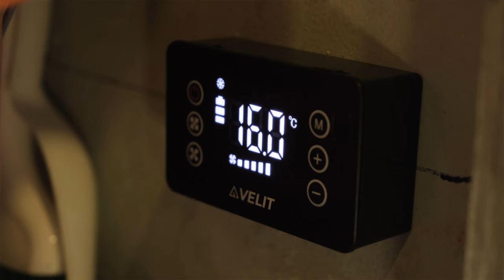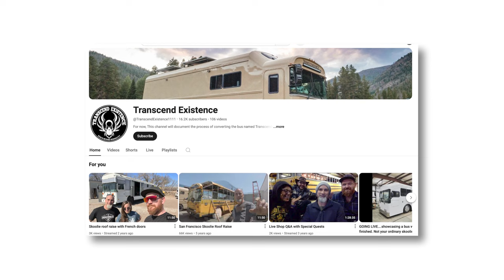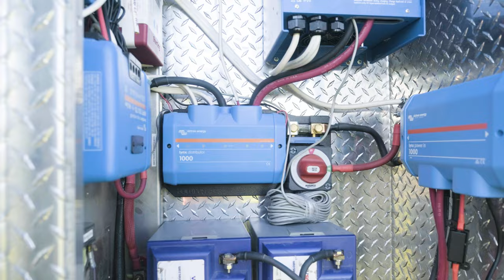Camper de ambulancia de bricolaje: post apocalíptico y fuera de la red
DESCRIPCIÓN DEL VIDEO:

Únase a Wess en un recorrido único en el que convierte una ambulancia E450 2011 con un tema post-apocalíptico. Este proyecto no se parece a nada que hayas visto: combina creatividad e ingenio para crear una pequeña casa sobre ruedas única en su tipo.

Bienvenido al interior
Wess da la bienvenida a los espectadores a su plataforma, que presenta interiores pintados de imitación que parecen viejos, mohosos y manchados de agua, lo que realza el ambiente post-apocalíptico. El protector contra salpicaduras está hecho de letreros antiguos, lo que le da un aspecto abstracto y único.

Cocina funcional
La cocina está diseñada pensando en la eficiencia, utilizando materiales sobrantes de la tienda de Wess, Darkwolf Artisans. La encimera está fabricada en chapa galvanizada, ofreciendo durabilidad y fácil limpieza. Wes optó por una placa de inducción, lo que hizo que la cocina fuera completamente eléctrica y eficiente.

Soluciones de almacenamiento personalizadas
Wess creó soluciones de almacenamiento personalizadas, incluido un pequeño fregadero de un proyecto anterior y gabinetes para platos y alimentos. Colocó un ventilador en la cocina para ayudar a ventilar mientras cocina, ya que el techo está cubierto con 1640 vatios de paneles solares, sin dejar espacio para una unidad de aire acondicionado.

Aire acondicionado innovador
Wess instaló una unidad de aire acondicionado Velit debajo del banco, que funciona con un sistema de 24 voltios. Esta configuración es energéticamente eficiente y funciona con energía solar sin agotar las baterías. El sistema puede funcionar durante unas 10 horas por la noche, garantizando comodidad mientras duerme.

Tiradores de cajones y diseño de baño únicos
De acuerdo con el tema, Wess utilizó vértebras humanas de plástico como tiradores de cajones, lo que contribuyó a la sensación post-apocalíptica. El baño cuenta con paredes hechas de hojalata vieja de granero, un plato de ducha de chapa galvanizada y un inodoro de compostaje Nature's Head. Una barra de cortina abatible brinda privacidad en un espacio compacto.

Cómoda sala de estar y dormitorio
La sala de estar incluye un archivador de estilo militar, una estufa de leña Grizzly Cubic Mini y soluciones de almacenamiento para leña y leña. Los paneles del techo están hechos de madera contrachapada envuelta en lona, ​​lo que agrega aislamiento y una apariencia única. El dormitorio cuenta con una cama de espuma viscoelástica de tamaño completo, gabinetes de almacenamiento y un sistema de cierre personalizado para el refrigerador y el congelador debajo de la cama.

Creatividad y comunidad
Wess comparte su pasión por la creatividad y la alegría de vivir en una casa pequeña. Destaca la comunidad de apoyo que ha encontrado mientras viajaba y la libertad de vivir en la carretera. Wes invita a los espectadores a seguir su viaje en su canal de YouTube, Transcend Existence, y a pedir ayuda con sus propios proyectos en Darkwolf Artisans.

¡Presiona la campana de notificación para no perderte nunca una actualización!